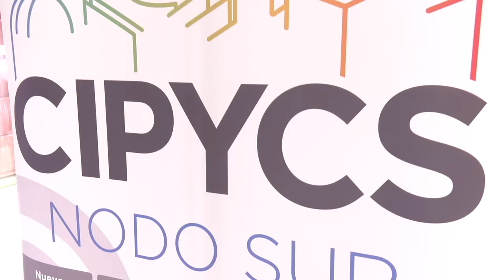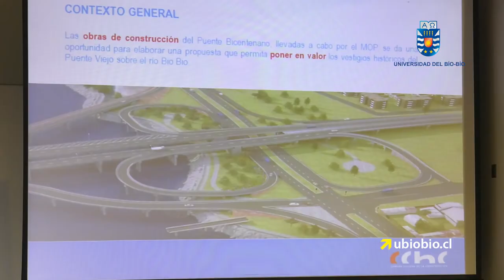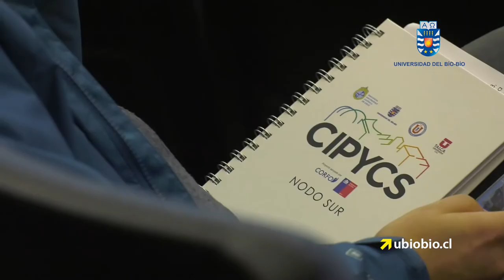Lanzamiento CYPICS Nodo Sur